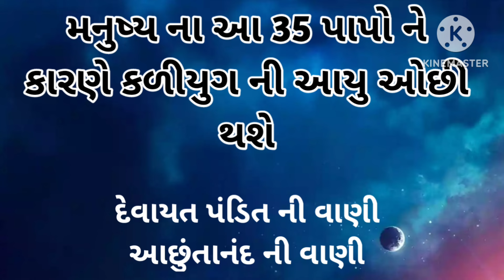|| આગમવાણી || કળીયુગ ની આયુષ્ય મનુષ્ય ના આ પાપો ને કારણો થી ઓછી થઈ જશે માત્ર ૫૦૦૦ વર્ષ ભવિષ્યવાણી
દેવાયત પંડિત ના આગમ આજે પડ્યા સાવ સાચા